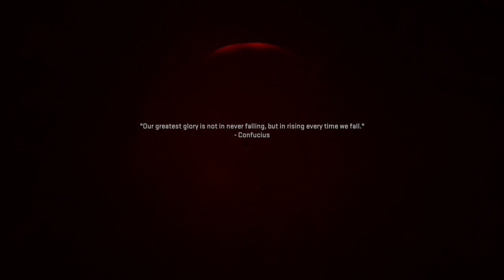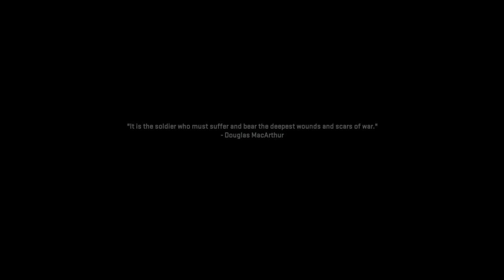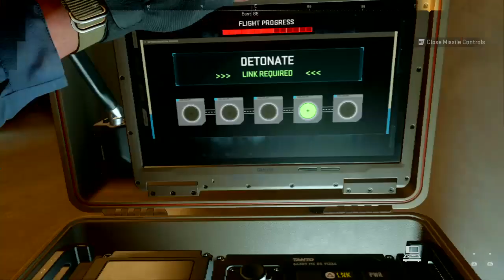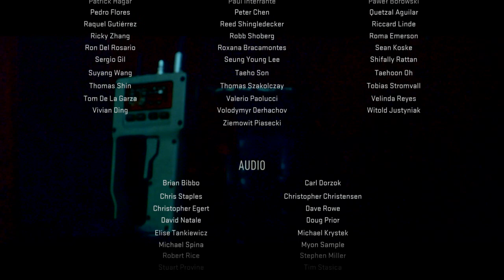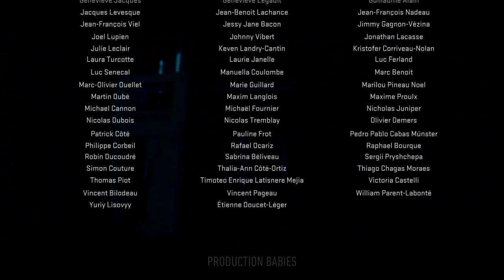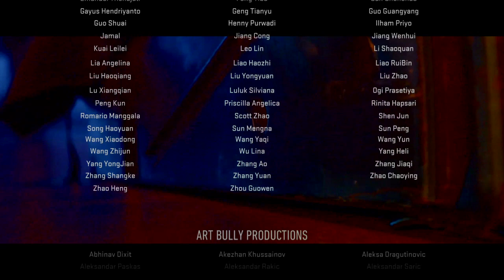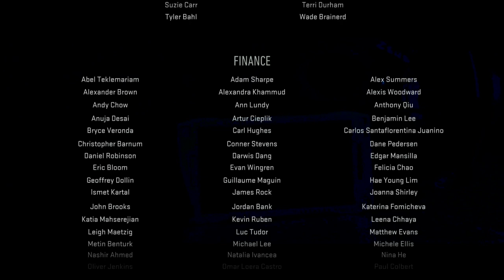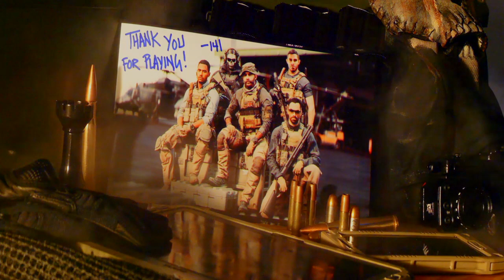Call of Duty®: Modern Warfare II : Campaign GamePlay part 15 End